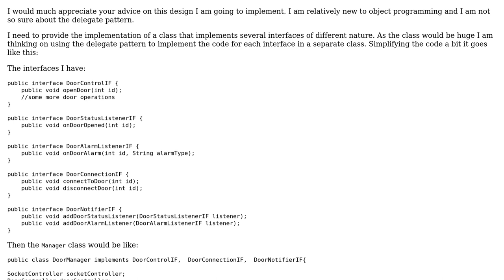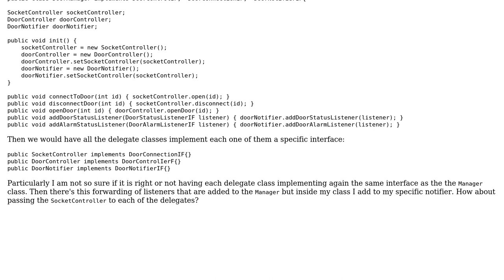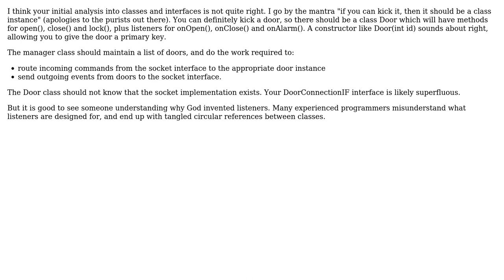Correct use of delegate pattern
With thanks & praise to God, and with thanks to the many people who have made this project possible! | Content (except music & images) licensed under CC BY-SA | Music | Images & others | With thanks to user kiwiron user Ingo Burk user daniel sp and the Stack Exchange Network Trademarks are property of their respective owners. You are responsible for your own actions.